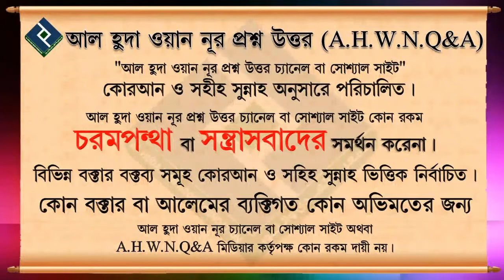সর্ব অবস্থায় কিভাবে আল্লাহ কে স্বরণ করব ᴴᴰ┇শায়খ মুহাম্মদ মুস্তফা কামাল